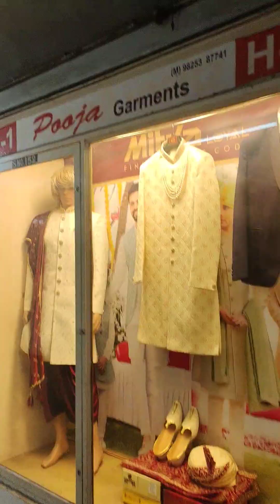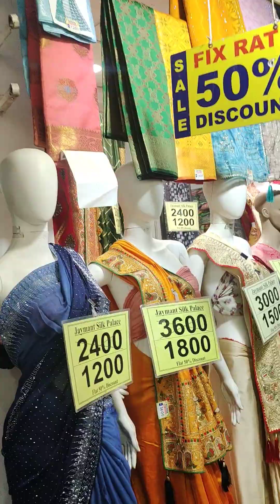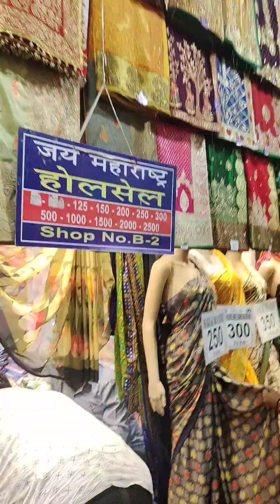MD Surat bombay market